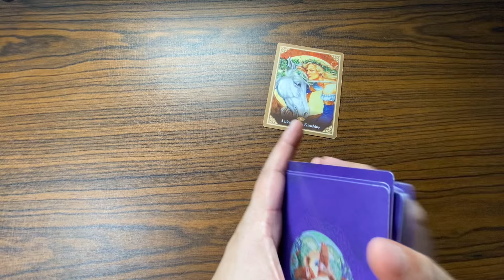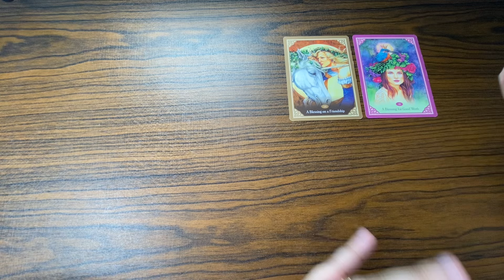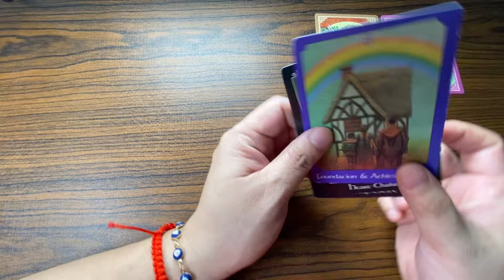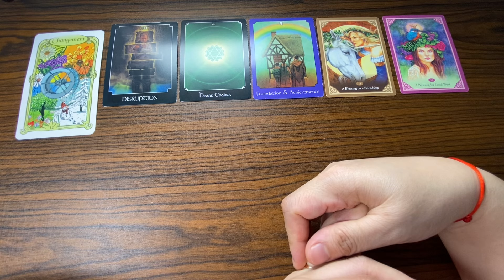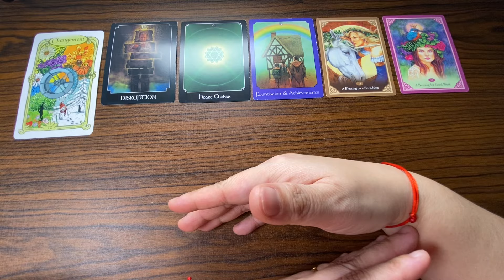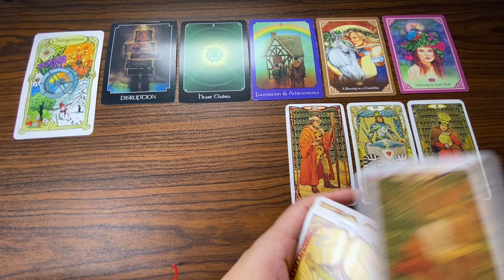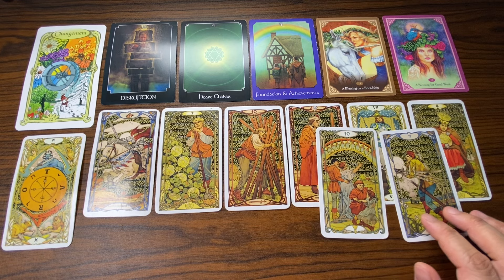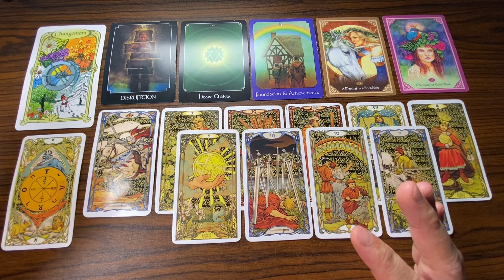BLESSED KA SAKANYA! ♈️ ARIES APRIL 1-7, 2024 WEEKLY TAGALOG TAROT KAPALARAN888 Money/Love READING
APRIL 1-7, 2024 WEEKLY TAGALOG TAROT KAPALARAN888 Money/Love

KAPALARAN888

KAPALARAN888